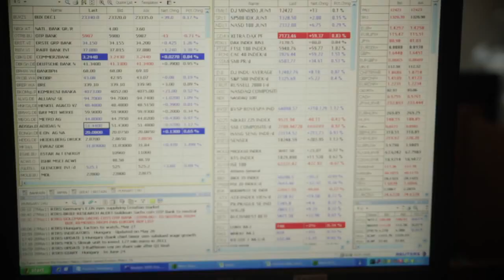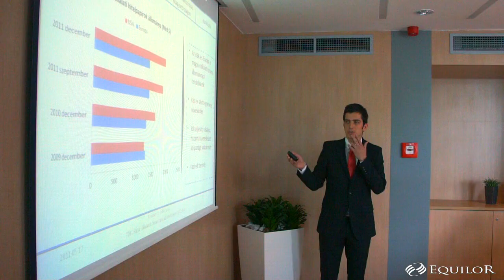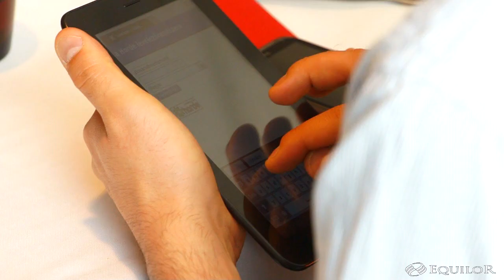Mi vár a magyar tőzsdére? - Kiderült mit gondolnak az egyetemisták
A Budapesti Corvinus Egyetem és az Equilor Befektetési Zrt. „A magyar tőzsde jövője" címmel 1 millió forint összdíjazású tanulmányi versenyt hirdetett azzal a céllal, hogy a jövő gazdasági szakembereinek figyelmét is felkeltse a magyar tőzsde, tőkepiac és vállalati finanszírozási lehetőségek tekintetében. A diákok összesen négy, a magyar tőzsde, tőkepiac jövőjét érintő témában nevezhettek, a fődíjat a Krómer Péter-Mészáros Ádám párosnak ítélte oda a szakmai zsűri, akik a hazai vállalatok finanszírozási lehetőségeiről értekeztek dolgozatukban.

A Corvinus Egyetem Befektetések és Vállalati Pénzügy Tanszéke az Equilor Befektetési Zrt. támogatásával tavaly év végén TDK szekciót hirdetett, amelyre négy témában várt dolgozatokat. A 1 millió forint összdíjazású versenyre a diákok a magyar tőkepiaccal kapcsolatos aktuális témákkal nevezhettek: a pályázók megvizsgálhatták a Budapesti Értéktőzsde jövőjét a globális tőzsdefúziók tükrében, írhattak az euró bevezetésének hatásairól egy magyar tőzsdei vállalat szemszögéből nézve, foglalkozhattak a kötvénypiac szerepével a vállalatok finanszírozása szempontjából, illetve elgondolkodhattak azon is, hogy a magánnyugdíjpénztárak hiányának milyen következményei vannak, lehetnek a magyar részvénypiacon.

2012. május 17.